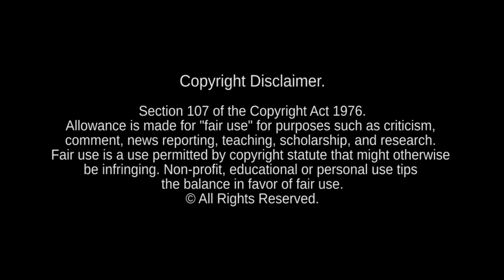Tragic Girl (Dubtronic & Sartori Remix) [Ni Mi Video Edit]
Official video release date August 30, 2021

Tragic Girl (Dubtronic & Sartori Remix)

Video production by:
Nurmemägi Designs